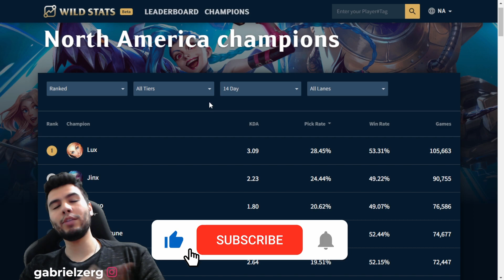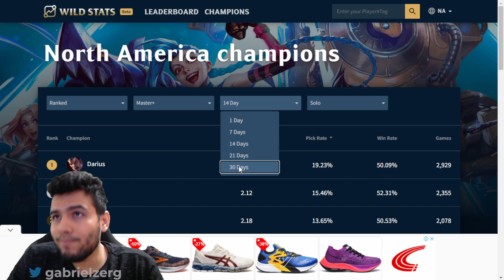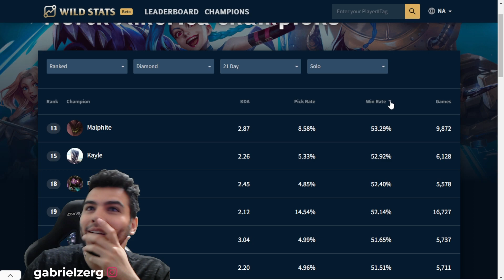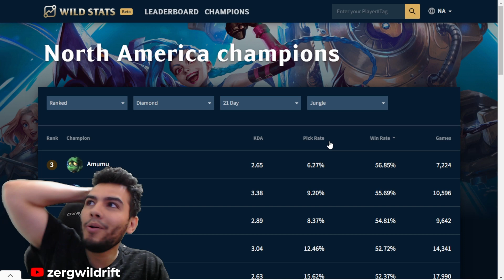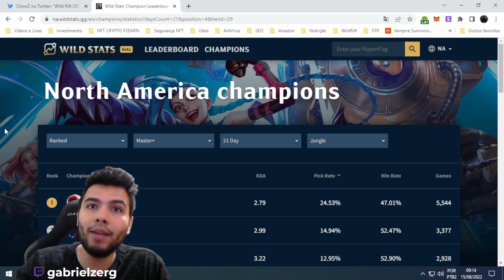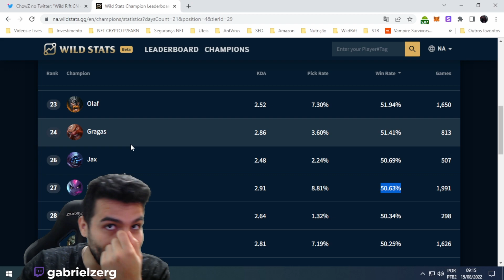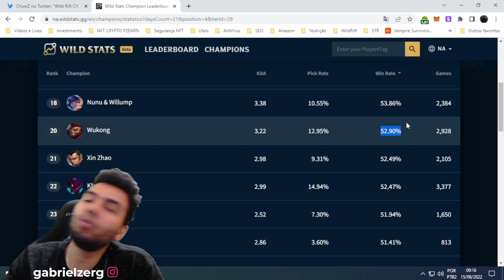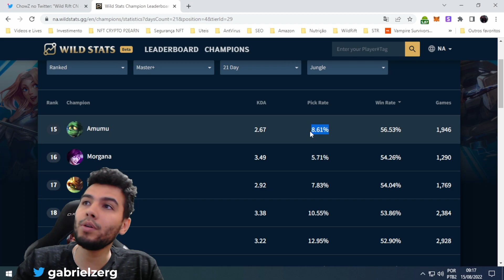Comparei os Melhores CAMPEÕES da CHINA Com o BRASIL no WILD RIFT!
Neste Vídeo de League of Legends : Wild Rift comparamos os campeões com maior Win Rate da China com os do servidor Brasileiro e me surpreendi bastante com os resultados. Você joga com algum desses campeões?

𝗩í𝗱𝗲𝗼 𝗡𝗼𝘃𝗼:  Todo Dia as 12h e 18h

Parceiros Fixos:
• Riot Games